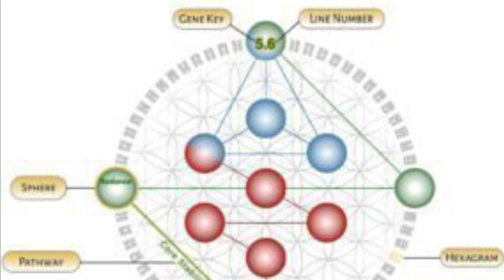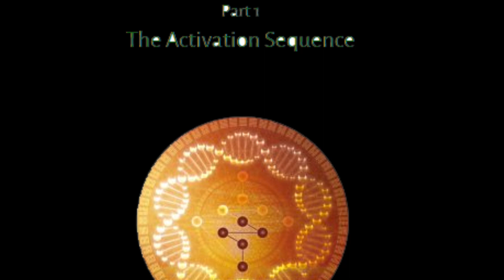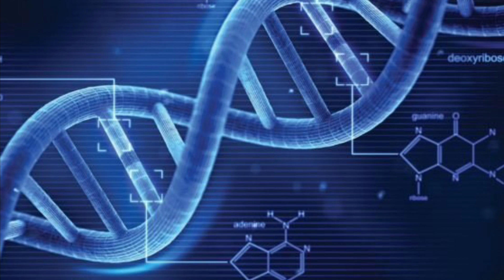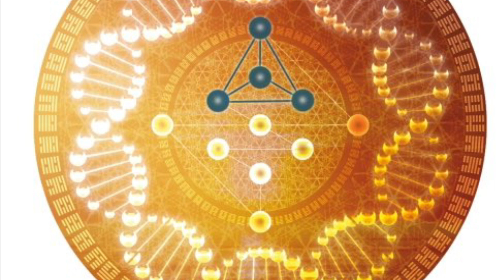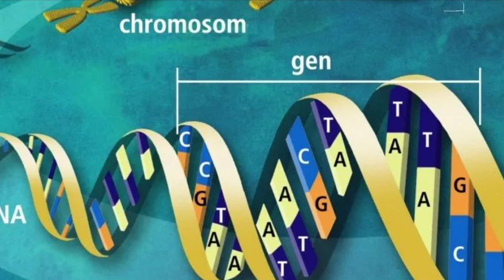Cheile Genelor- Calatoria noastra- Ambasador Adrian Constantinescu - invitat Podcast audio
Profilul Cheile Genelor reprezintă o modalitate de a debloca imensul potențial al vieții tale. Aducând împreună calculele astrologice cu înțelegerea arhetipală a geneticii, profilul tău este tiparul original a ceea ce ești, a modului în care funcționezi și dincolo de toate acestea – a motivului pentru care te afli aici.Pentru a-ți înțelege pe deplin profilul te invităm să explorezi Programul Calea de Aur – o călătorie transformațională ghidată ce are ca scop să îți arate cum să aplici această cunoaștere în viața ta.

Invitat -   Adrian Constantinescu

Acreditări:
– School of Remembering (Awakening the Illuminated Heart – Drunvalo Melchizedek);
– Breath Mastery (Consciouss Breathing and Rebirthing – Dan Brule);
– Original Feeling Touch (Andrew Fretwell);
– The School of the Heart (Heart Imagery and Journeys into the Heart – Daniel Mitel);
– Gene Keys (Ambassador’s Program – Richard Rudd);
– HeartMath Institute (Licensed Coach)
– Formator, Consilier pentru dezvoltare personală